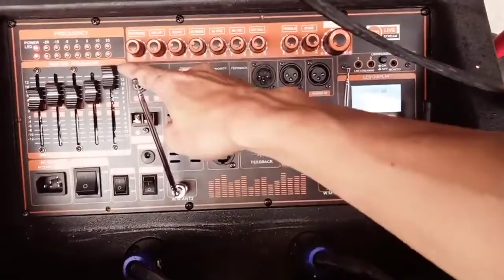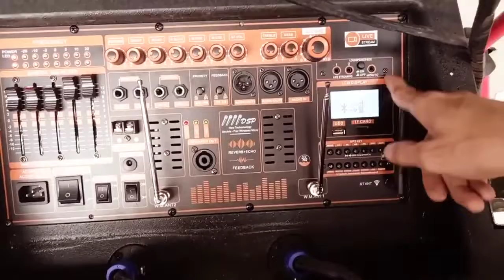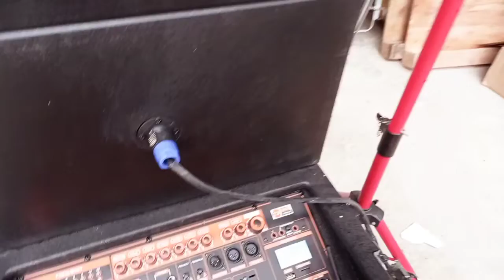LOA KÉO ARRAY 2 1 CÔNG NGHỆ ĐẶC BIỆT NHẤT HIỆN NAY CHỐNG HÚ REVERB, EQUALIZER CHỈNH ÂM CỰC NÉT 4 MIC